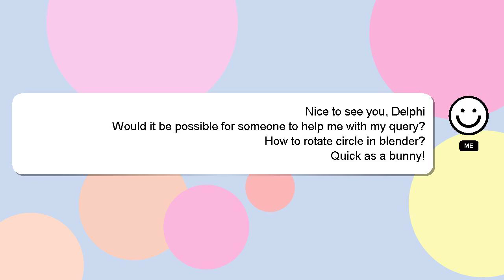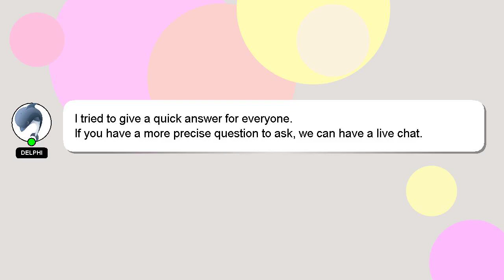How to rotate circle in blender?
Allow me to introduce myself briefly, Howdy, my name's Delphi. Let me aid you in resolving any queries you may have. - How to rotate circle in blender?

Don't hesitate to leave a comment or start a chat if you have a more specific question. Your answer will be recognized and appreciated, and I will 'heart' it to show my appreciation.

*2 What we are experimenting :*